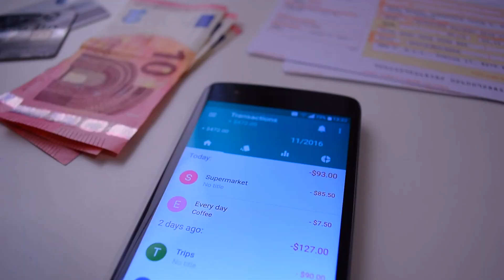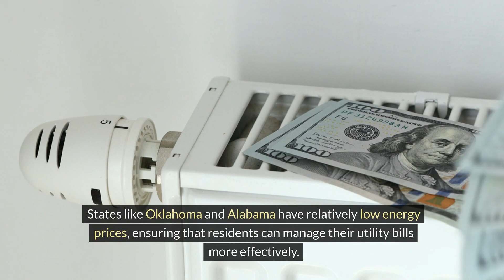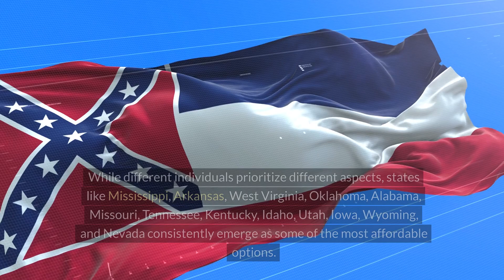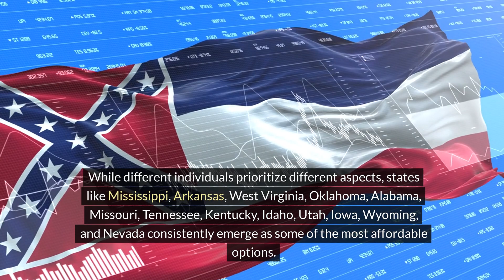The Allure of Affordability: Exploring the Cheapest States to Live In